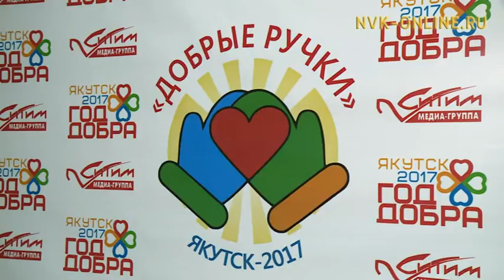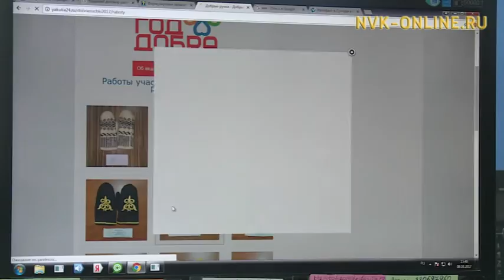Үтүө санаалаах дьон Дьокуускай кыаммат араҥатыгар үтүлүк тигэллэр